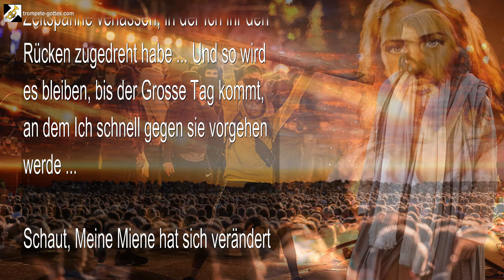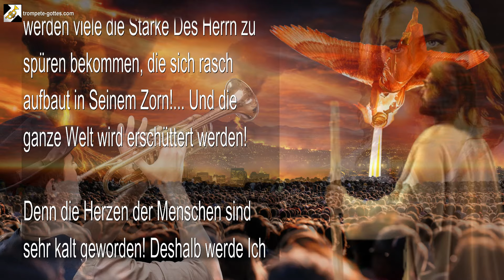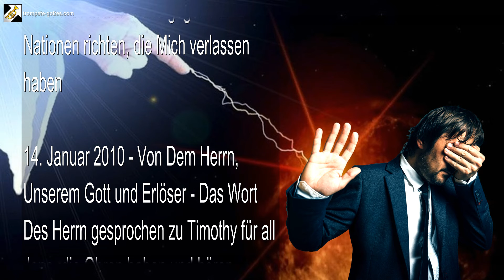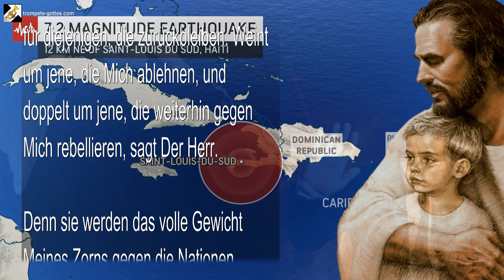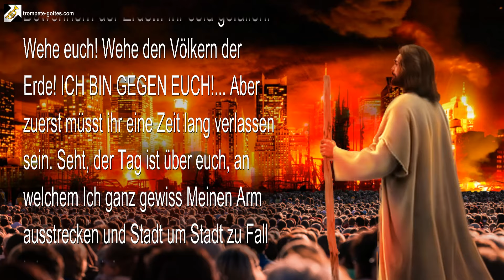Grosse Katastrophen & Unglücke für alle Nationen, die Mich verlassen haben 🎺 Der Trompetenruf Gottes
Die Erde wird beben und grosse Katastrophen & Unglücke verursachen

January 10, 2010 – Von Gott Dem Vater – Das Wort des Herrn gesprochen zu Timothy für all Jene, die Ohren haben und hören (Diese Botschaft wurde 2 Tage vor dem grossen Beben in Haiti gegeben)

So spricht der Herr euer Gott… Die Erde ist voller Gewalt, die ganze Welt ist verdorben! Wahnsinn hat die Menschen überwältigt, die Sünde wird hochgehalten und Abscheulichkeiten aller Art sind weithin akzeptiert. Grosse Bosheit breitet sich ungehindert aus in jedem Stamm, jeder Sprache, jedem Volk und jeder Nation!

Wahnsinn hat die ganze Welt im Griff, und auch Mein Zorn, denn Ich habe Meine Hand entfernt. Seht, die Erde ist für eine Zeit und für diese kurze Zeitspanne verlassen, in der Ich ihr den Rücken zugedreht habe … Und so wird es bleiben, bis der Grosse Tag kommt, an dem Ich schnell gegen sie vorgehen werde …

Schaut, Meine Miene hat sich verändert und Ich werde ganz sicher Mein Gesicht noch einmal auf sie richten!… Doch nicht zum Guten, sondern zu grossem Unheil! Denn Mein Zorn ist entfacht und Mein Gesicht ist hart gegen die Völker der Erde gerichtet! Auch in diesem Jahr werden viele die Stärke Des Herrn zu spüren bekommen, die sich rasch aufbaut in Seinem Zorn!… Und die ganze Welt wird erschüttert werden!

Denn die Herzen der Menschen sind sehr kalt geworden! Deshalb werde Ich Meine Feinde in Meinem Zorn schlagen und die ganze Welt wird zittern!… Seht, die Herzen der Menschen werden an jenem Tag schmelzen. Sie werden die Fassung verlieren und ihre Eingeweide werden beben und ihre Knie vor Angst einknicken.

Und bis zu dieser Zeit und danach wird die Erde zittern und beben und Katastrophen und Unglücke verursachen, sowie Hunger und Seuchen aller Art hervorbringen… Denn all dies ist erst der Anfang der Schwierigkeiten… Die ersten Wehen einer erwartenden Mutter, die leidet, um zu gebären.

Ich werde Meine Hand gegen ALLE Nationen richten, die Mich verlassen haben

14. Januar 2010 – Von Dem Herrn, Unserem Gott und Erlöser – Das Wort Des Herrn gesprochen zu Timothy für all Jene, die Ohren haben und hören

Frage von Timothy… Herr, war das Erdbeben in Haiti Teil Deines Urteils?

[Antwort von Gott Dem Vater] Auch von Haiti habe Ich Meine Hand entfernt… Aufgrund ihrer vielen Idole habe Ich Mein Gesicht von ihnen abgewendet und wegen all dieser Übel, die durch ihre eigenen Hände getan wurden, habe Ich sie in Meinem Zorn verlassen, sagt Der Herr. Doch trauert nicht um all diese Toten, denn der Tod hat auf keinen Fall das letzte Wort. Weint und betet lieber für diejenigen, die zurückbleiben. Weint um jene, die Mich ablehnen, und doppelt um jene, die weiterhin gegen Mich rebellieren, sagt Der Herr.

Denn sie werden das volle Gewicht Meines Zorns gegen die Nationen erleiden. Denn Ich bin Der Herr und Ich habe es so gewollt und Ich werde Meine Hand gegen ALLE Nationen richten, die Mich verlassen haben!

Denn die Nationen der Erde stellen ihre Hurereien vor Mir zur Schau, ohne Unterbruch. Gierig häufen sie für sich selbst Perversionen aller Art an. Eifrig laufen sie, um jede Sünde zu begehen, die Ich hasse und praktizieren jede Abscheulichkeit zu ihrem eigenen Schmerz. Seht, sie feiern jeden Tag ihren Schmutz vor Meinen Augen! Und jede Nacht schwelgen sie in all ihrer Unreinheit!

Völker der Erde, wie lange wollt ihr den Herrn, euren Gott noch versuchen? Denn Ich kann euren Anblick nicht länger ertragen! Seht, Ich habe euch viele Tage gegeben, um Buße zu tun, doch eure Rebellion gegen Mich nimmt laufend zu, indem ihr alles Böse gut nennt!… Schnell verdeckt ihr jedes Licht, das Ich euch gesandt habe, wodurch ihr Mich verachtet habt!… Damit ihr in eurer Unzucht weiter schwelgen und all eure Abscheulichkeiten im Schutz der Nacht praktizieren könnt!… BOSHEIT QUILLT ÜBER UND GOTTLOSIGKEIT REGIERT! Es ist überhaupt nicht verborgen!

Deshalb sagt Der Herr zu den Bewohnern der Erde… Ihr seid gefallen! Wehe euch! Wehe den Völkern der Erde! ICH BIN GEGEN EUCH!… Aber zuerst müsst ihr eine Zeit lang verlassen sein.